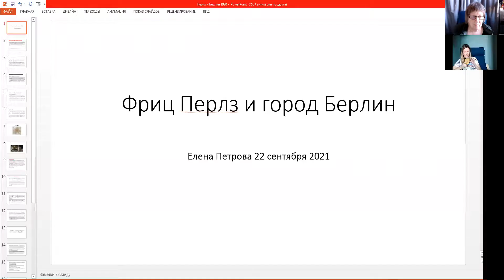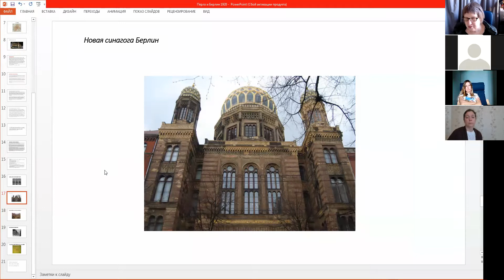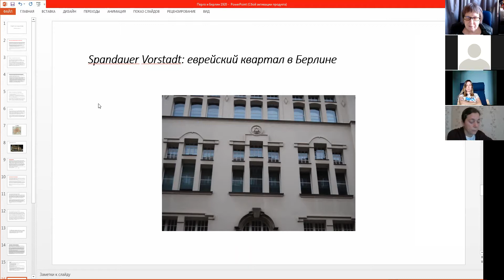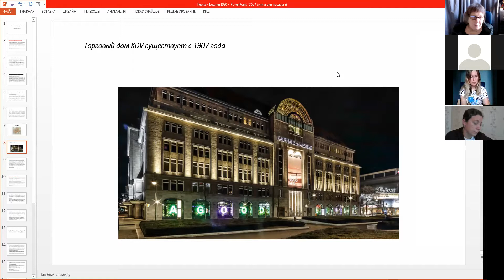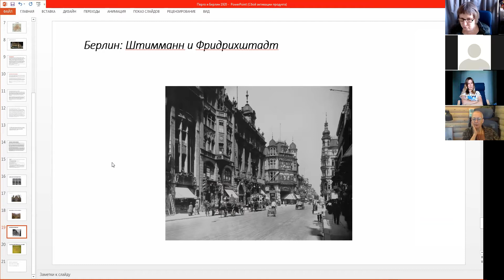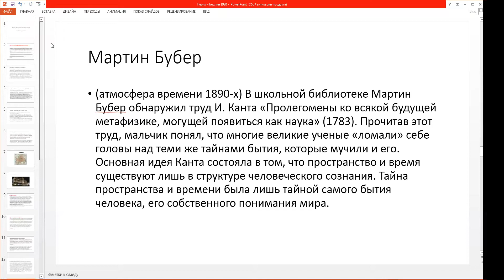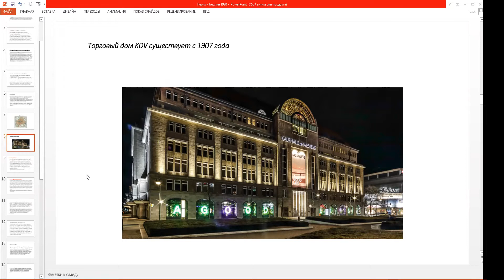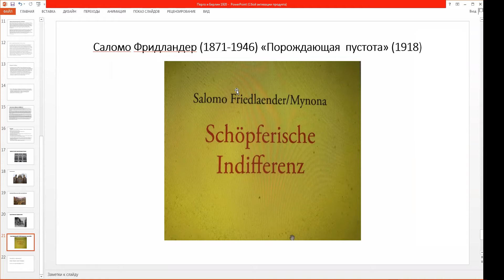Елена Петрова "Фриц Перлз и город Берлин" ообщение на Четвертой конференции ГЕШТАЛЬТ ПАНОРАМА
Четвертая конференция ГЕШТАЛЬТ ПАНОРАМА  (ГЕШТАЛЬТ КУЛЬТУРА ПСИХОЛОГИЯ ИСКУССТВО) 22/09/2021.  сообщеие это скромная попытка передать атмосферу того ФОНА, на котором 40 лет своей жизни развивалась исторяи Фрица Перлза. который в те годы еще ничего ен знал про гештальт терапию. Атмосфера парадокса, двойственности, вдохновения и искусства.  В том числе несколько слов о "золотом веке" художественного мира Берлина 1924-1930 ( Рейнхард, Брехт, Гроппиус...)